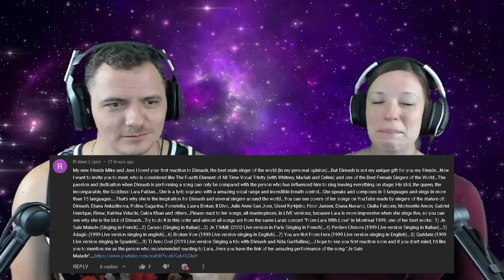Lara Fabian - Je suis malade From Lara With Love REACTION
Here Mike and Jess react to music and other culturally significant videos from all around the world. They are a husband and wife living their best life in beautiful Jacksonville, Florida. Mike was born and raised here, while Jess hails from Knoxville, Tennessee. You may see their three wonderful children from time to time. We'd love it if you joined us on this journey of discovery and spreading positivity.

Get Your Music Reactions from Mike and Jess!
Want us to react to your favorite music? Introducing our new tiered system!

Tiers for Music Reactions:
$10: Guaranteed reaction within one week.
🎉: Special Note: No need to donate for newly-released songs from artists we've reacted to before; we aim to react to those as quickly as possible!

Donating through any of these platforms will allow us to issue a refund if needed.

Important Points to Note:
Right to Refuse: We reserve the right to refuse any request for a music reaction if we feel it's not something we want on our channel. In such cases, a full refund will be issued.

First-Come, First-Served: Requests are handled on a first-come, first-served basis.

Volume Limitations: While we aim to fulfill the 'within 24 hours' requests as quickly as possible, due to high demand we may not always meet this timeframe. In such instances, you will be promptly notified and given the option for a refund or to be moved to a different tier.

We're thrilled to continue bringing you the music reactions you love, now tailored to your preferences and timeline!